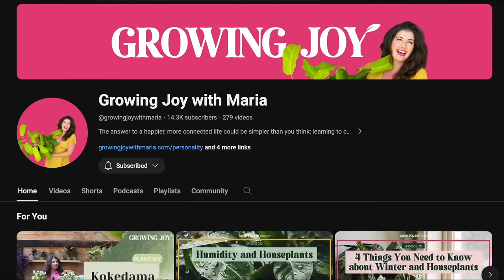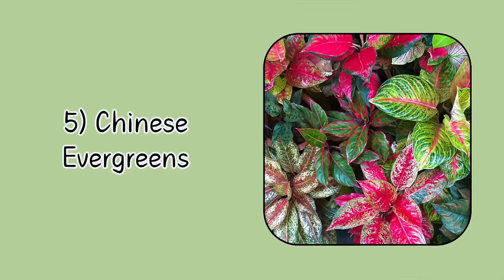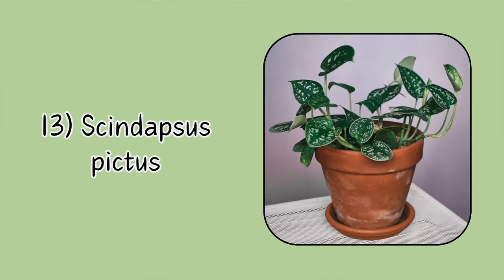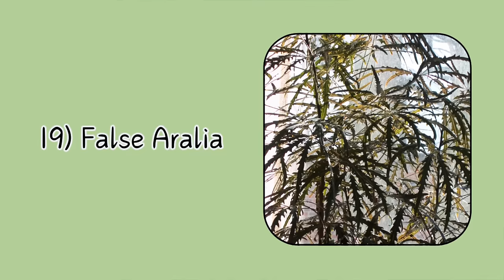25 Plants That I Love!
Free Music for Videos 👉 Music by Lohfi - Sailing on the Wind